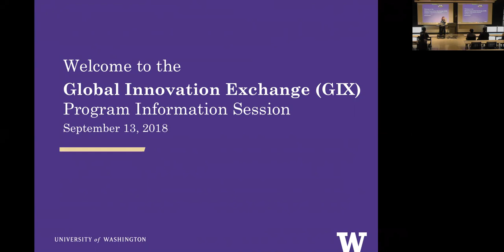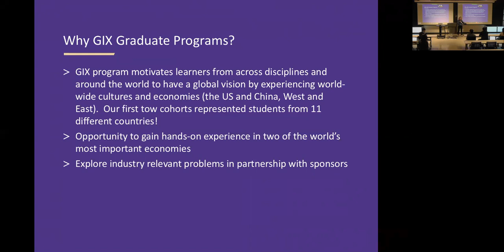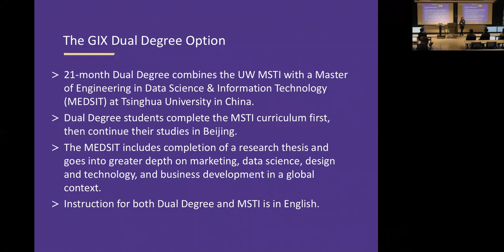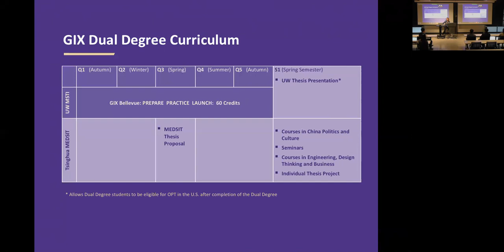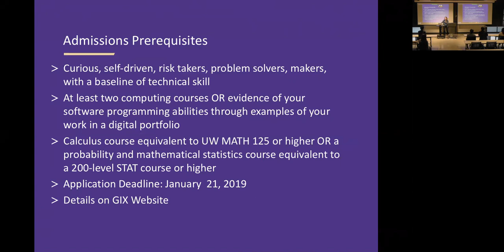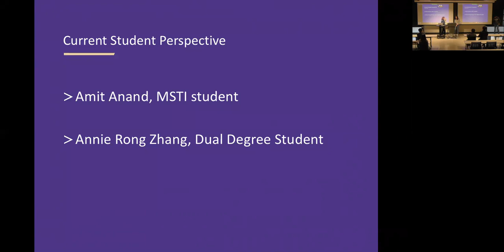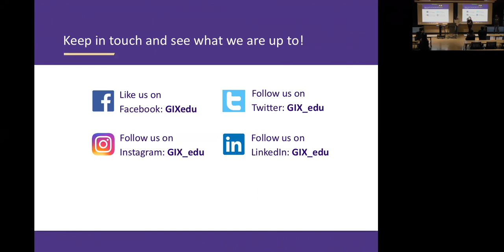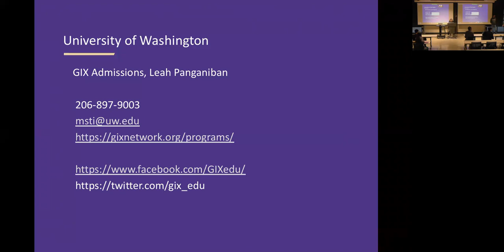Global Innovation Exchange Information Session 1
Linda Wagner, leads the first information session at the GIX campus. For key talking points see the list below.
Key talking points:
- 0:00-2:16 – Linda conducts a session overview.
- 2:17-3:57 – Linda introduces the present GIX and visiting faculty, staff, and the student panel.
- 3:58-5:30 – A brief question and answer.
- 5:31-6:10 – Linda quickly covers the presentation agenda.
- 6:11-9:15 – Linda introduces how GIX was established as well as our academic approach and long term vision.
- 9:16-10:29 – Linda explains the strong partnership between Tsinghua University and the University of Washington.
- 10:30-11:06 – Linda explains the Global Innovation Exchange Academic Network and our hopes for it in the future.
- 11:07-12:45 – Linda introduces the Consortium Members and Sponsors that work with students on a wide variety of projects.
- 12:46-14:44 – Linda explains why you should enroll with the GIX Graduate program and the abundant amount of opportunities students have access to.
- 14:45-20:53 – Linda introduces the MSTI program as well as its curriculum and the course timeline.
- 20:54-27:47 – Linda introduces the Dual Degree program and how it differs from the MSTI program. She hands the microphone over to Dr. Wenjian Yu who covers the expectations of the thesis presentation and the MEDSIT program.
- 27:48-30:43 – Linda covers career outlook and possibilities for students after graduation.
- 30:44-32:51 – Linda explains how interested students can better positon themselves to be admitted to the GIX program.
- 32:52-39:48 – Current GIX students, Annie and Amit, introduce themselves, their background, and the work they’ve done while enrolled at GIX.
- 39:49-1:09:10 – Question and answer.
GIX is a new model of experiential education and practice to develop leaders in innovation. Starting with our project and team-based graduate degree programs, GIX will grow to include a broad array of innovation experiences for students, executives, and working professionals. Founded by the University of Washington, Tsinghua University, and Microsoft, GIX is a global collaboration between leading academic and cross-sector partners.